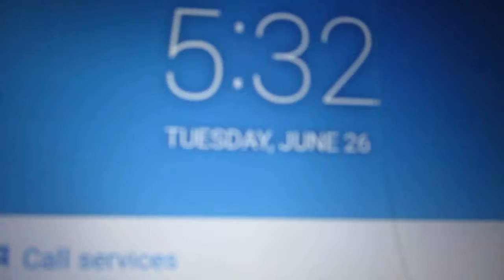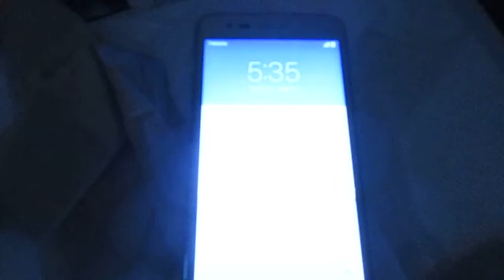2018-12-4th: 64GB 181... card-DCIM-153: here are 10 largest videos I found in the sub-folder 153 this morning. I read 153-1256 has a duplicate. 153-1238, 1268, 1249, 1266, 1211, 1267, 1277 and 153-1239 also MVI 1239 were saved a copy here on YouTube.